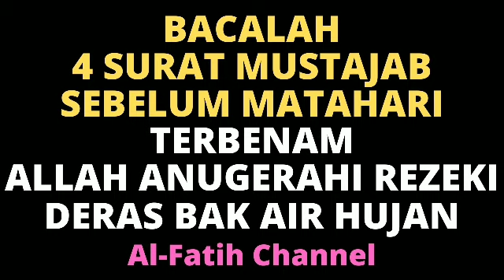SEMPATKAN BACA 4 SURAT MUSTAJAB INI SEBELUM MATAHARI TERBENAM, SEMOGA DIBERI REZEKI MENGALIR DERAS